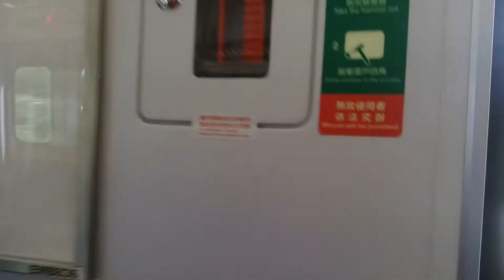1204次EMU800型(835-836)區間車 三姓橋-新竹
1204次EMU800型(835-836)區間車 三姓橋-新竹
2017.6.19